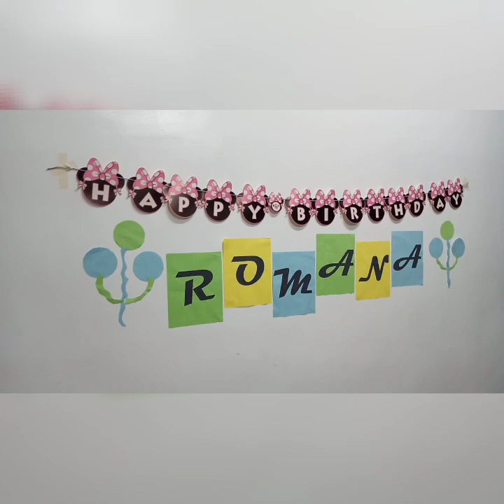DEC.10,2020 0400H physical fitness 😉 and birthday celebration 🎉.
sulit ang pagpapawis at may surprise pa nang pagkain galing sa my birthday maraming salamat Lg Romana Santos.